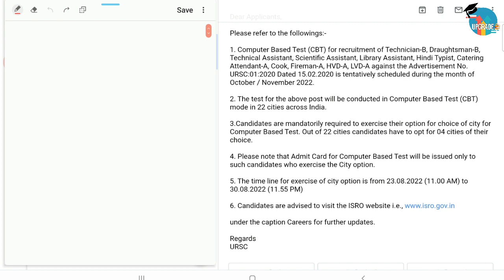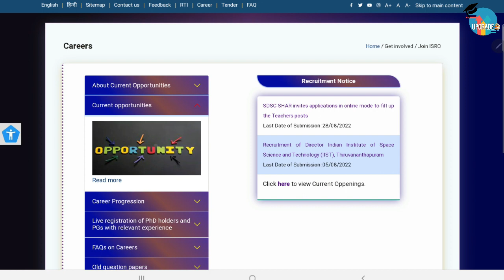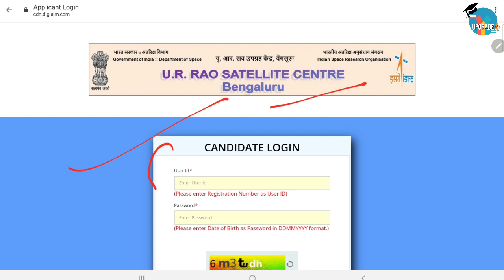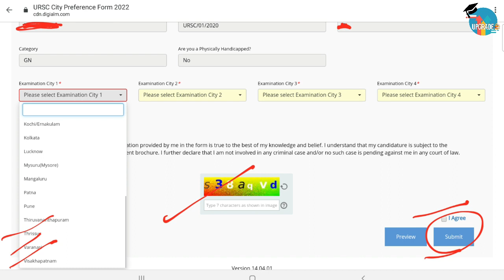ISRO Advt. No. URSC:01/2020 Exam City Option Choose | How you can easily select ISRO URSC Exam City?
In this video I have explained that How you can easily select the Exam City for the ISRO URSC 01/2020. Watch the video till the end to get the full information.